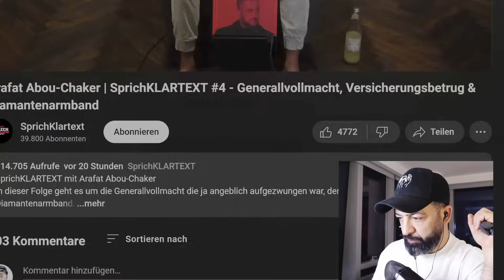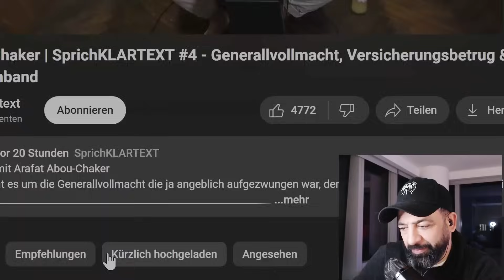ARAFAT packt aus: Die Wahrheit über das Diamantenarmband & die Generalvollmacht mit BUSHIDO! | Rooz